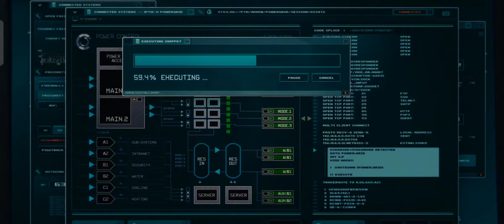Ant man breach into the facility